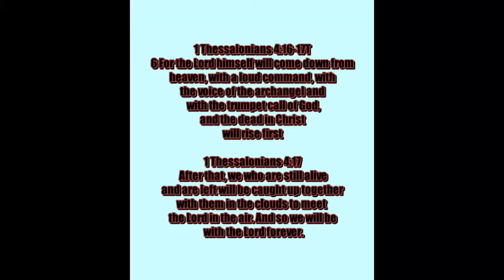Anti-Scaling RIOT FENCING Goes Up Around White House! BREAKING NEWS!!